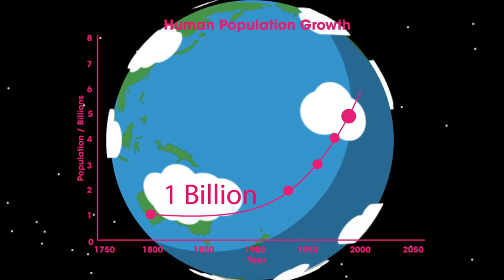What is organic farming (Agriculture/Biology)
As population have grown farming practices have become
more intensified to maximize crop yields and ensure we can feed the ever growing population. Fertilizers and pesticides are use on crops, and animals may be kept inside in more densely packed sheds to maximize milk yields on eggs production or speed up the time needed for the animal to be ready to be sent to market for meat.